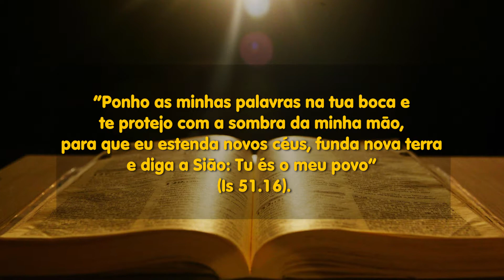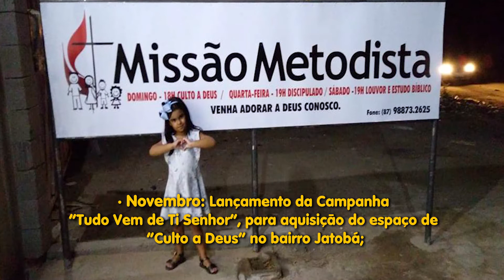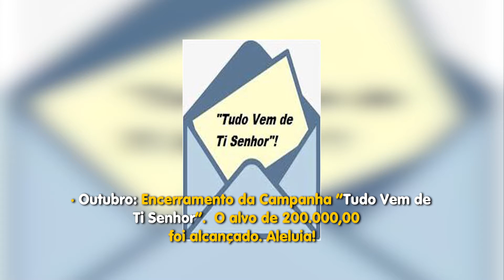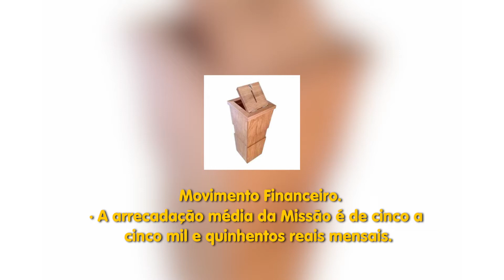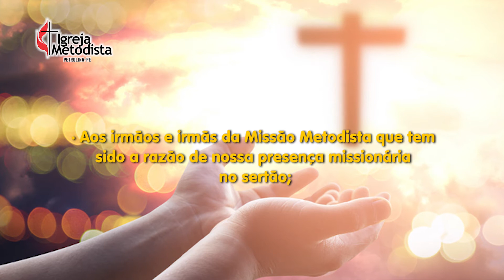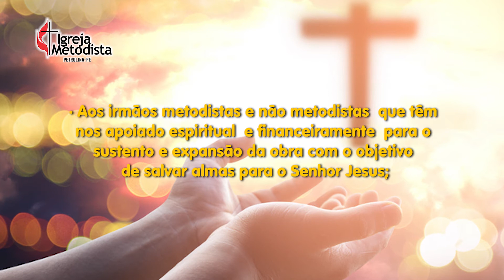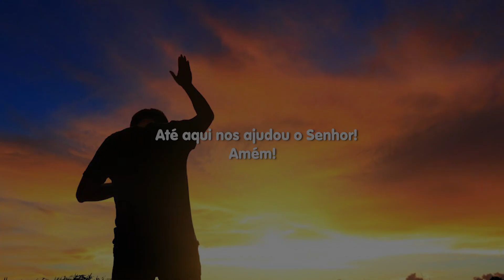Missão Metodista Petrolina e Juazeiro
Vídeo de apresentação das atividades do biênio 2018/2019 ao 44º Concílio Regional da Igreja Metodista 3RE.

Assessoria de Comunicação da Igreja Metodista 3ª RE
Sede Regional IM3RE - Rua Dona Inácia Uchôa, 303, Vila Mariana - São Paulo/SP - 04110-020
Fones: 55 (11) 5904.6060 | 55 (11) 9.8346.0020